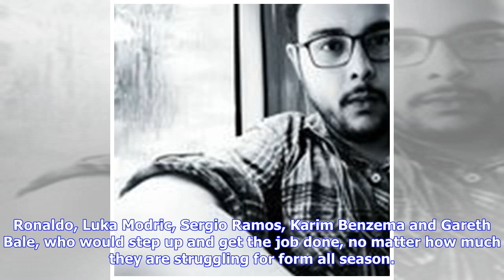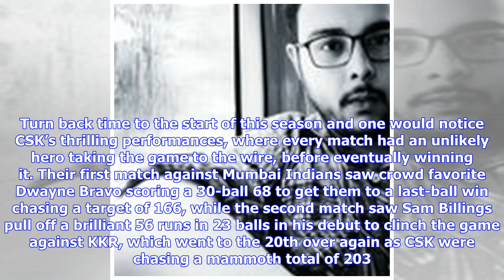How and why Chennai Super Kings will win IPL 2018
| Subhayan DuttaToday at 3:41 PMChennai Super Kings have been synonymous with the Indian Premier League finalists over the past decade, even in the two seasons that they didn’t play. Returning to the league after a two-year ban, the yellow army has showed yet again why no other side knows the art of success better than them. In this age and day of cricket, where every move is preceded with analytics, and permutation and combination, Chennai had shocked everyone at the mega-auctions by going for ...